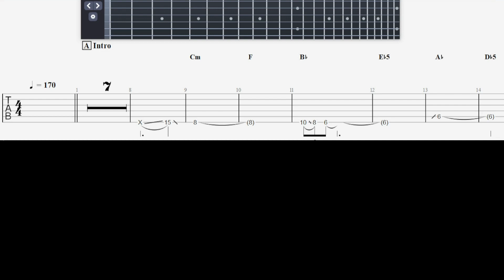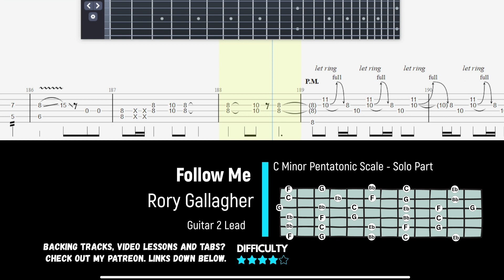Rory Gallagher - Follow Me - Guitar 2 Lead Solo - Tab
Thanks 8)